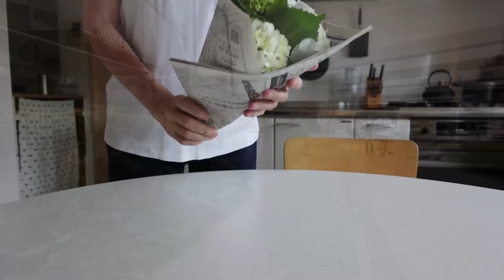【古団地暮らし No.113】北欧食器で楽しむブランチ / 二子玉川サイクリング / 休日の工作!?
また心温まるコメント[いいね!]ありがとうございます。
ファストフードを北欧食器へ盛り、ワンランクアップのブランチを楽しみました。
コーヒーでも飲みながら一緒に楽しんでいただけたら嬉しいです。